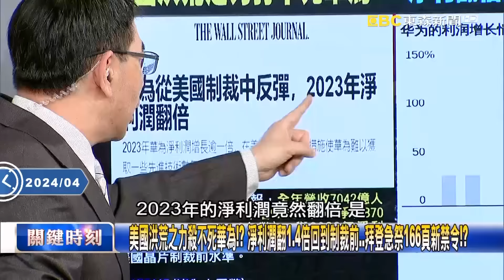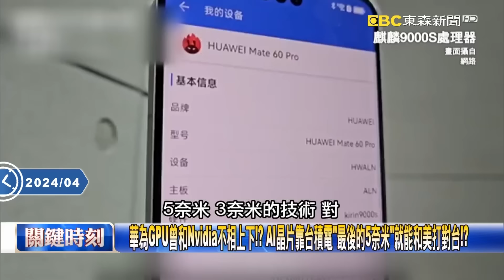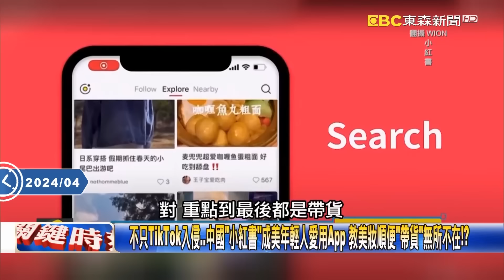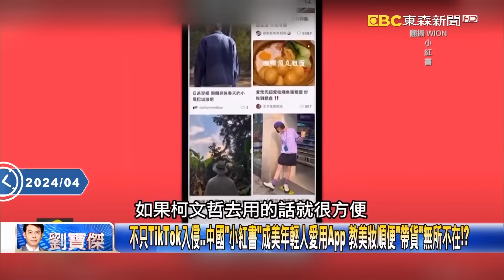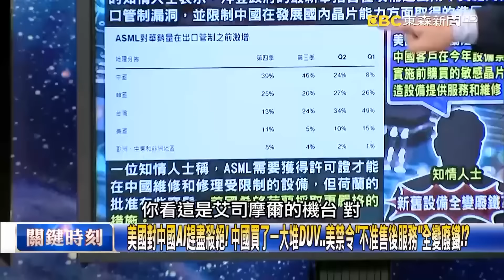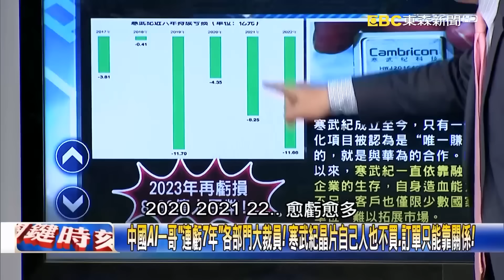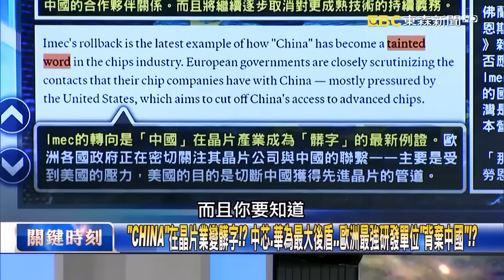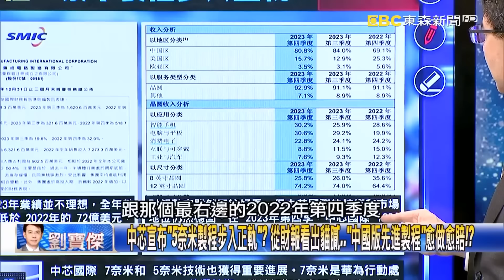中國人買的不是華為...是「愛國心」？ 中國舉國之力爆買華為商品「向黨宣示效忠決心」 寶傑驚：有人敢不買嗎？ -【關鍵時刻】劉寶傑 姚惠珍 吳子嘉 林廷輝 林裕豐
(00:00:00) 華為推新手機、新車獵殺美國品牌！？ 特斯拉「全球大裁員」中國重災區最多裁50%！？
(00:08:28) 美國洪荒之力殺不死華為！？ 淨利潤翻1.4倍回到制裁前…拜登急祭166頁新禁令！？
(00:37:04) 美國封殺中國AI不留活路！？ 讓晶片生產設備全變廢鐵…要中國AI業「化為廢墟」！？

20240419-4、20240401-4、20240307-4